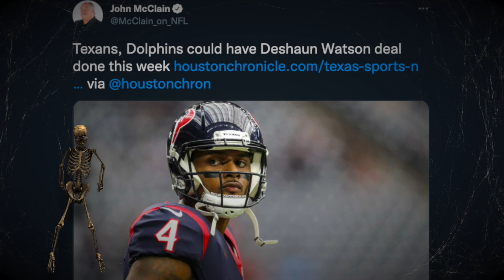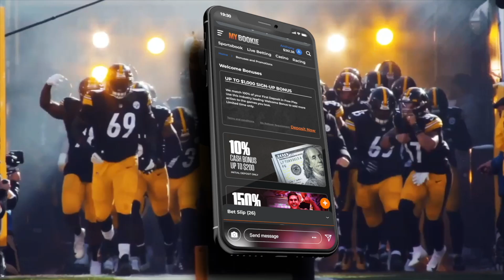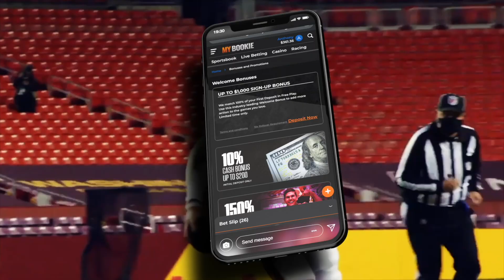2022 NFL Mock Draft: Halloween Edition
This is the second edition of my 2022 Halloween NFLMockDraft 🎃 The first one was going to feature the Eagles trading for Deshaun Watson, but news broke about the potential 3-way trade and I had to pivot! 💀 Timestamps are below!

Projected/Estimated/Spitballing Trade Scenario:

Dolphins Receive: QB Deshaun Watson
Washington Receive: QB Tua Tagovailoa
Texans Receive: 1st Round Pick (49ers)
1st Round Pick (Washington)
2nd Round Pick (Dolphins)
2023 1st Round Pick (Dolphins)
2023 2nd Round Pick (Dolphins)
And probably some other sh!t too because Nick Caserio is a greedy 🐍

TIMESTAMPS
00:00 INTRO
01:48 1-JETS
02:46 2-TEXANS
04:32 3-JAGUARS
04:56 4-LIONS
05:29 MYBOOKIE.AG USE PROMO CODE ‘NFLRT’
06:20 5-GIANTS
07:09 6-EAGLES
10:05 7-GIANTS (VIA CHI)
10:55 8-TEXANS (VIA MOCK TRADE: WFT—MIA—HOU)
12:02 9-STEELERS
12:41 10-FALCONS
14:24 11-PATRIOTS
15:00 12-VIKINGS
16:00 13-EAGLES (VIA MIA)
16:37 14-BRONCOS
18:08 15-EAGLES (VIA IND)
19:05 16-PANTHERS
19:42 17-TEXANS (VIA MOCK TRADE: SF—MIA—HOU)
20:21 18-RAIDERS
21:27 19-BENGALS
22:58 20-JETS (VIA SEA)
23:56 21-BROWNS
24:53 22-SAINTS
27:02 23-LIONS (VIA LAR)
27:51 24-CHARGERS
28:55 25-TITANS
30:03 26-CHIEFS
30:45 27-COWBOYS
31:22 28-PACKERS
32:10 29-BILLS
32:33 30-BUCCANEERS
32:55 31-RAVENS
34:12 32-CARDINALS
35:06 Outro—LIKE & SUBSCRIBE

I probably don’t own some of the footage used. This is strictly for entertainment/educational purposes.